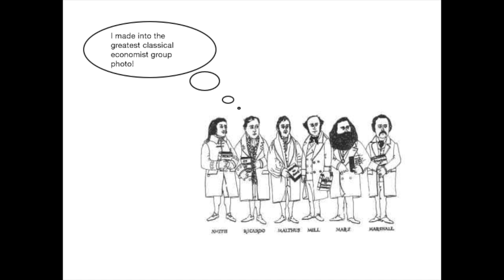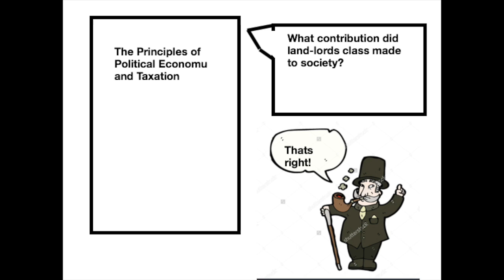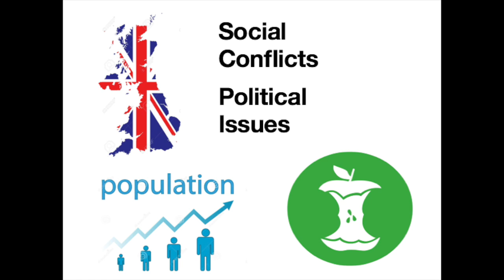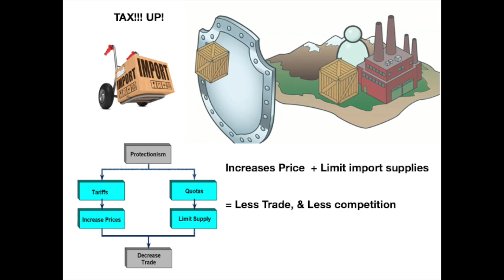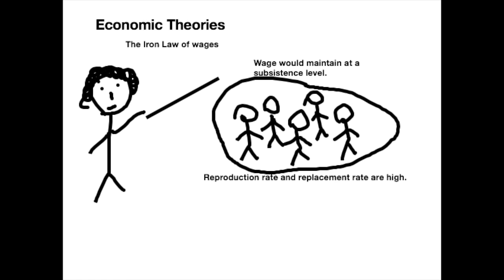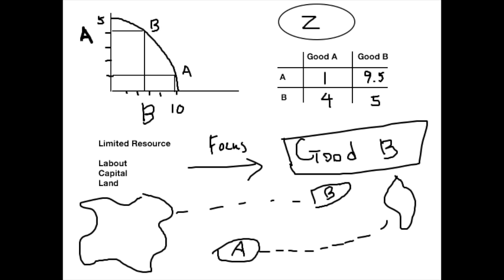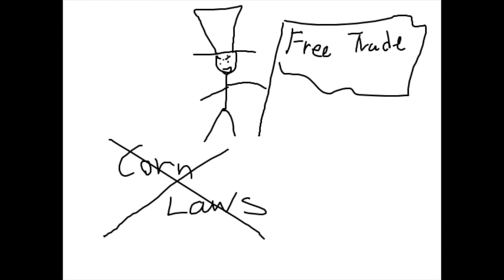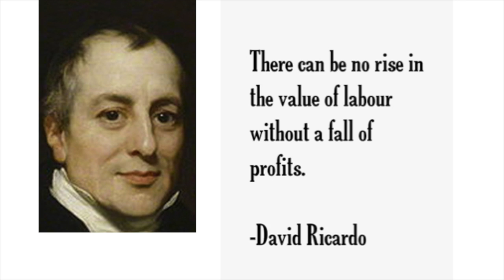Economist, David Ricardo